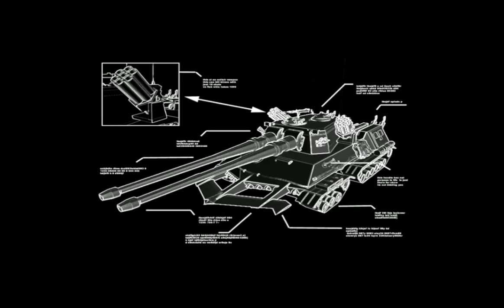Lets Play Command & Conquer: Alarmstufe Rot 2 Vol.8 (Soviets/German) [Blind]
Unserer Übermacht an U-Booten haben die Schiffe der Alliierten Mächte nichts entgegenzusetzen. Wir treiben unsere Kriegsforschungen natürlich ebenfalls voran und müssen unsere Forschungseinrichtung in der nächsten Mission von den Angriffen der Gegner schützen. Mittlerweile haben sie aber auch wieder die Chronsphäre für sich entdeckt.